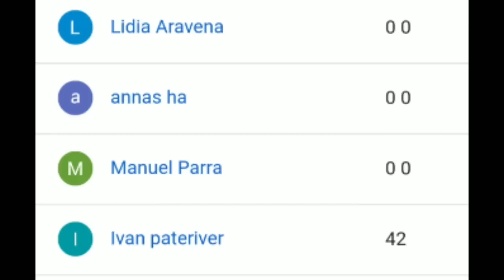Si te ríes pierdes Versión Miraculous Las Aventuras de Ladybug y Chat Noir #27 Temporada 1,2 y 3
Descripción

Una nueva recopilación de todas las transformaciónes de Miraculous Ladybug
de Quenn Bee, Rena Rouge, Carapace, Bunixx, Chat Noir, Ladybug, Mayura, Viperion, Aspik, Hawk Moth,Pegaso, Rey Mono, y muchos otros :)

En Tik Tok si que subo vídeos divertidos corre a seguir me

Tienes el Amino de Miraculous Ladybug, yo igual siguan me que allá los espero

Y por último pero no menos importante mi Twitter así que corre a seguir me por allá

Permisos

Esta obra está bajo una Licencia Creative Commons Atribución-NoComercial-SinDerivadas 4.0 Internacional

Si este contenido es una parodia y no la licencia de terceros no les basta aquí está el derecho para usar el "Copyright"

El uso legítimo es una doctrina legal que permite utilizar material protegido. El artículo 107 de la Ley de Propiedad Intelectual dice "Las obras que contienen comentarios, críticas, investigación, enseñanza o cobertura de noticias se pueden considerar como uso legítimo". Esta parodia contiene partes muy cortas del material original y crea un mensaje totalmente nuevo. Por tanto, " las obras que creen un nuevo significado y transformen el material original se pueden considerar como uso legítimo".

Etiquetas

Generalmente se suben parodias de Miraculous Ladybug e igual llamado Miraculous Las aventuras de Ladybug y Chat Noir.

Con aparición de los héroes y villanos de esta serie como: Ladybug, Chat Noir, Carapace,Rena Rouge, Queen Bee, Viperion, Pegaso, Bunixx, Rey Mono, Hawk Moth, Mayura

Los personajes principales: Marinette Dupain-Cheng, Adrien Agreste, Gabliel Agreste, Alya Césaire, Chloé Bourgeois, Nathalie Sancoeur, Nino Lahiffe, Tikki y Plagg

Chat Black, Chat Noir Akumatizado

Quien sea que esté revisando en vídeo manualmente crea me que trato de cumplir con todas las normas de YouTube y censuro las palabras que pueden ser "inapropiadas" como c0j3r o cualquier cosa así, por favor marcar como acto para todos los anunciantes ¡GRACIAS! 😇

(Quitaré está última parte de la descripcinón cuando lo hayan revisando )

Hashtag